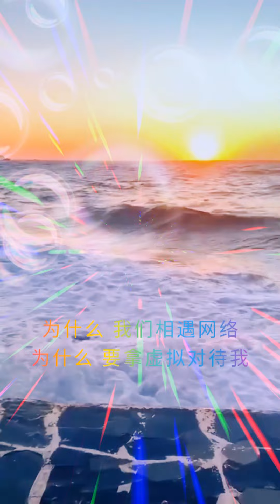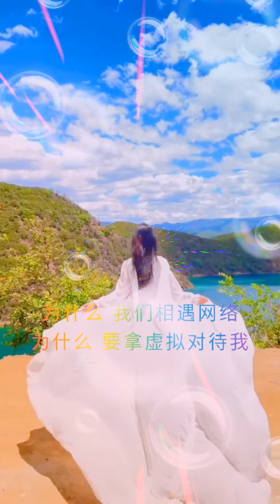在心里从此永远有个你-江智民&周虹-歌词-DJ版-为什么 我们相遇网络为什么 要拿虚拟对待我 旋律优美，韵味十足，情深醉人，扣人心弦，人美歌甜醉人心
视频里精美画面，优美旋律，动听音乐。大家如果觉得好听记得多听在此也感谢所有点阅的朋友

为什么我们相遇网络
为什么要拿虚拟对待我
我和你在一起
在一起的甜蜜
这份爱会埋在我心底
我和你相爱网络里
爱来爱去都变成回忆
你的心我最懂
你哭泣我陪你
这辈子注定与你在一起
大声喊出我爱你